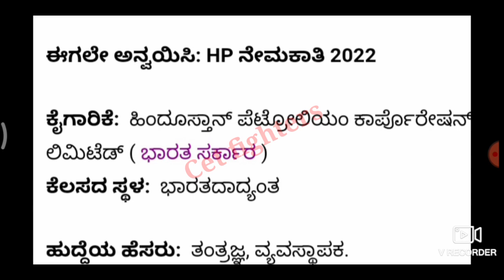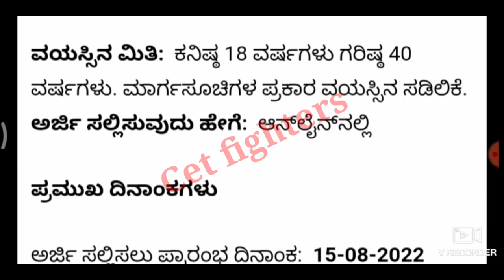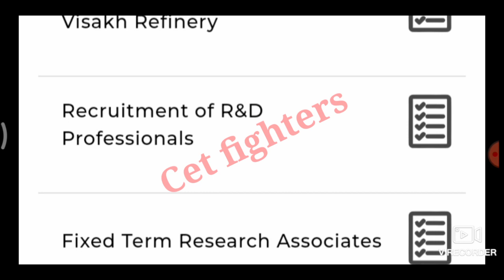No Exam | Sslc, puc jobs | Hp recruitment | Hindustan petroliam jobs | karnataka govt jobs